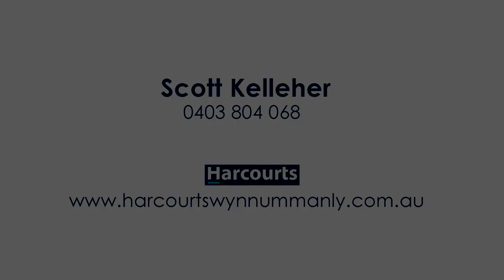33 Schooner Circut, Manly West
Property: 33 Schooner Cct Manly West
Agent: Scott Kelleher
Agency: Harcourts Wynnum Manly